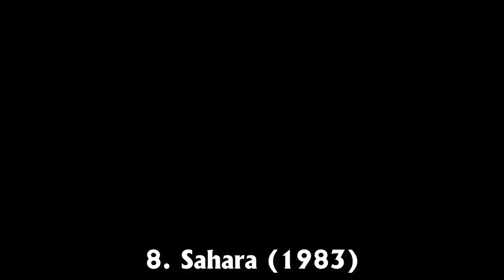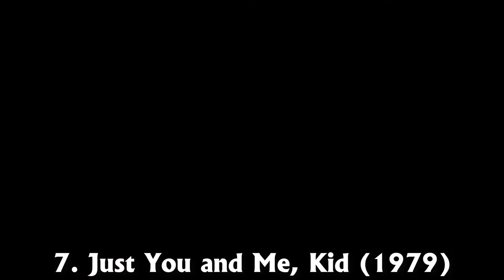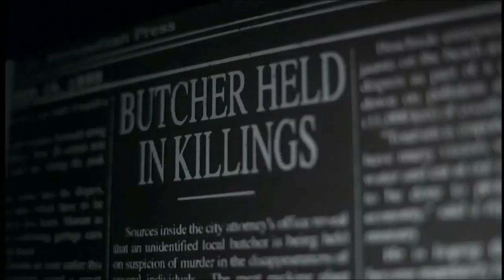Brooke Shields' Top 10 Movies: A Cinematic Journey through her Best Films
Brooke Shields has been something of a Hollywood darling for a long time and even after growing out of that she’s still been a huge name in show business that many have looked at as a standard to cling to throughout the years

As a younger woman she was insanely popular and someone that a lot of people looked up to, though as of now people still look up to her even if some have to be reminded of just how great she is.

Let’s look at Brooke Shields Top 10 Movies